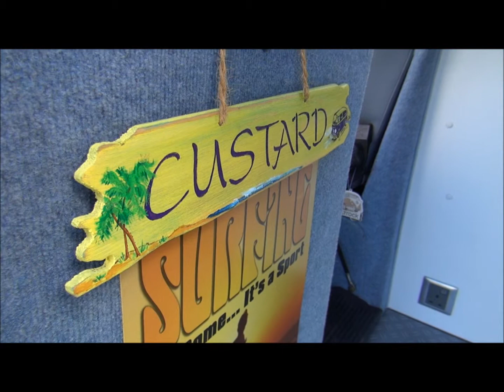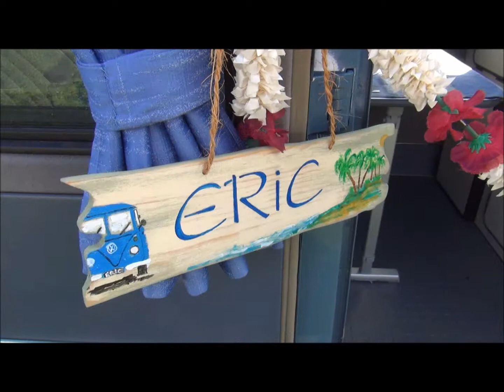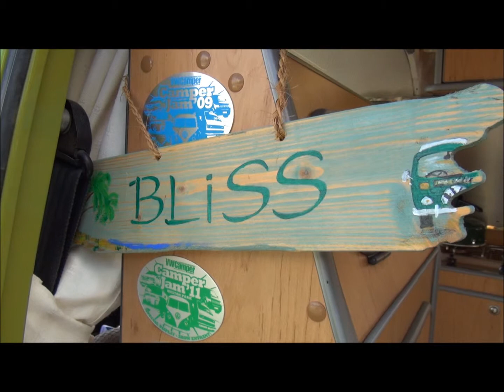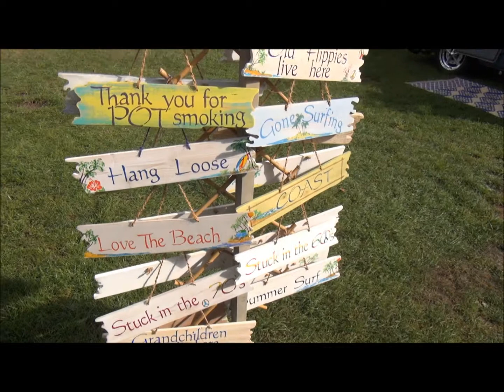Calypso Campers at Busfest 2013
Calypso Campers make custom camper interiors for all makes of van, but mainly VWs, from classic splitties to modern T5s.  This video was shot at Busfest 2013, the largest VW Bus show in Europe.  Contact Calypso via calypsocampers.co.uk
Music thanks to The Old Dance School, Whiskeytown, The Willows and Martin Stephenson